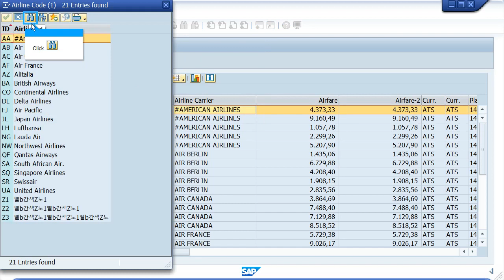SAP ABAP: Search in F4 help Filter with an escape character res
Search in F4 help  Filter with an escape character res